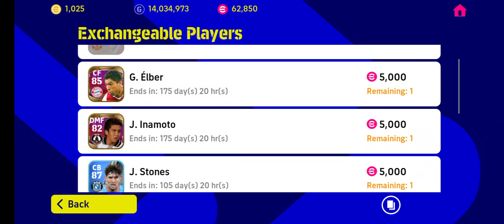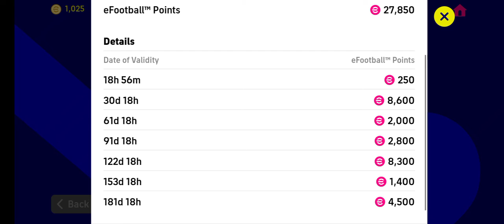വൻ മൂഞ്ചൽ🥴 35000 efootball points expired 😬